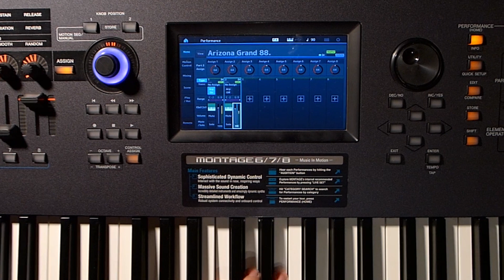"Piano Machine" piano - for Montage and Modx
“Piano Machine” is a library with samples of a real piano hammer. It has multiple applications, not only to create a realistic effect by adding noise to the internal samples of the Montage / Modx, but also to enrich other piano libraries.

“Piano Machine”  es un libreria con samples de una martillos de piano real. Tiene multiples aplicaciones, no solo gererar un efecto realistico agregando ruidos a los samples internos del Montage/Modx, sino tambien enriqueciendo otras librerias de piano.
Y ES GRATIS !
Aqui hay algunos ejemplos.